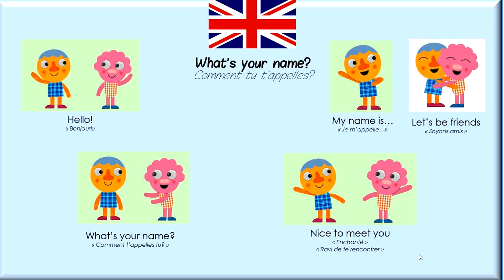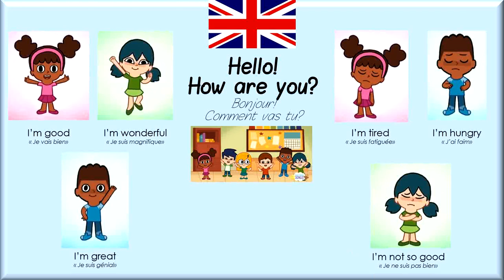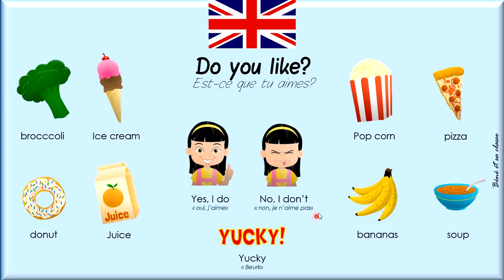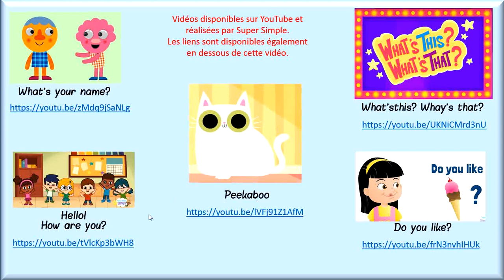Chansons et vocabulaire anglais